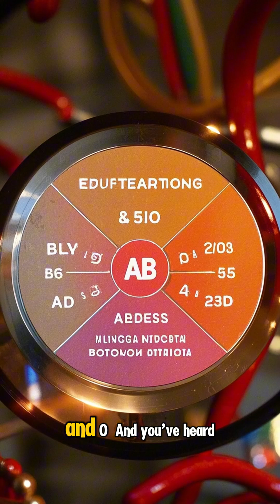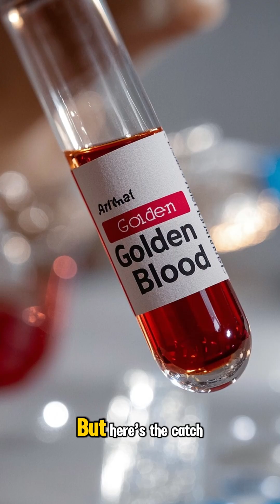Amazing Facts about Golden Blood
🤯 This blood is rarer than gold! Discover the incredible secret of "Golden Blood" – held by less than 50 people worldwide. You won't believe how unique it is!